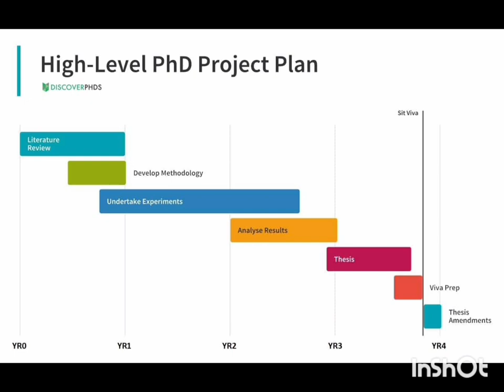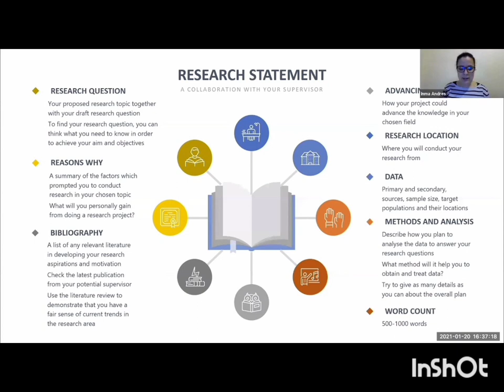30/oct/2023 current affairs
30/10/2023 current affairs